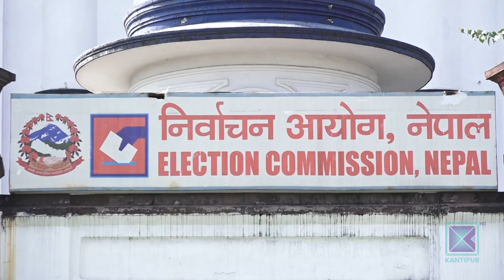टी-ट्वेन्टी लिग निर्धारित समयमा हुनेमा शंका । Kantipur Samachar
नेपाल क्रिेकट संघ क्यानले पहिलो पटक आयोजना गर्न लागेको फ्रेन्चाइज प्रतियोगिता नेपाल टि-ट्वान्टी लिग तीन महिना पछि सारेको छ ।  नजिकिदै गरेको आम निर्वाचनका कारण सुरक्षा चुनौती थपिएको भन्दै  मसिंर सम्मका लागि प्रतियोगिता सरेको हो ।  क्रिकेट वृतमा प्रतियोगिता हुनेमा आशंका व्यक्त गरिरहादा क्यानले भने अझ व्यवस्थीत बनाउन समय मिलेको बताएको छ ।